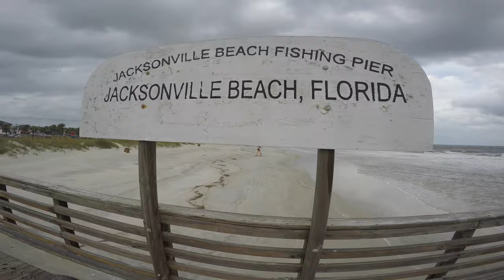Onshore winds lead to rough seas, rip currents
GoPro Hero 4 Black video of rough surf at Jacksonville Beach and Atlantic Beach, FL.